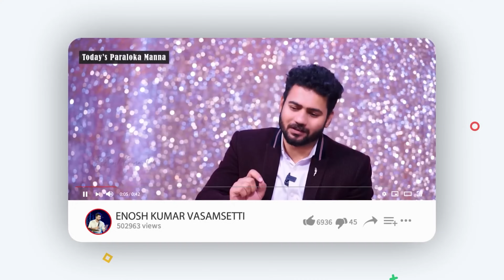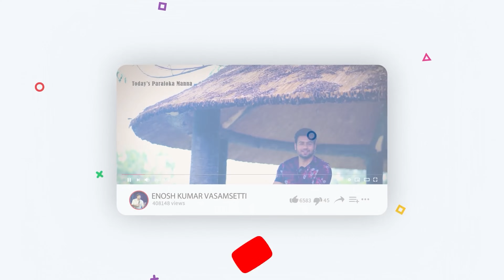Are you questioning GOD ? | Paraloka Manna | Ps Enosh Kumar| Daily Devotion